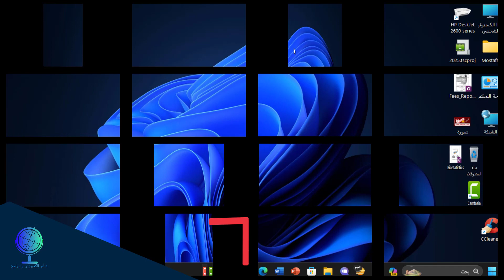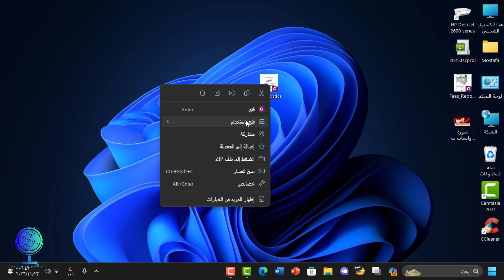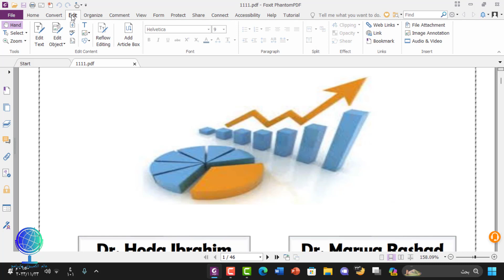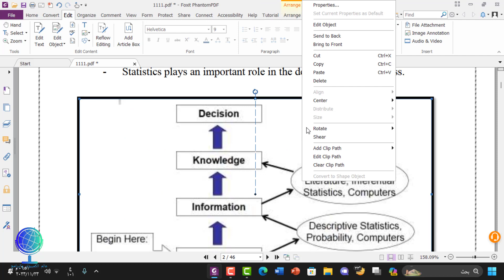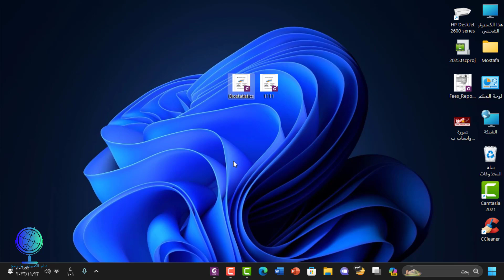ازالة حماية ملف pdf محمى من النسخ والتعديل والطباعة بدون برامج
ازالة حماية ملف pdf محمى من النسخ والتعديل بدون برامج,
ازالة الحماية من ملف pdf
ازالة حماية ملف pdf محمى من النسخ والتعديل والطباعة
ازالة حماية ملف pdf من النسخ والتعديل والطباعة